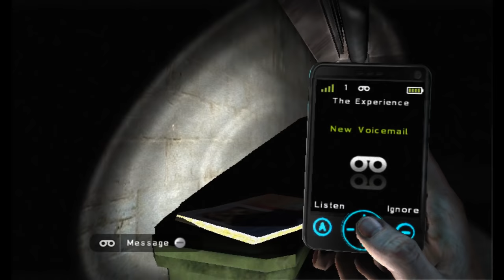Silent Hill: Shattered Memories (Ep. 11 – Pawn Shop)